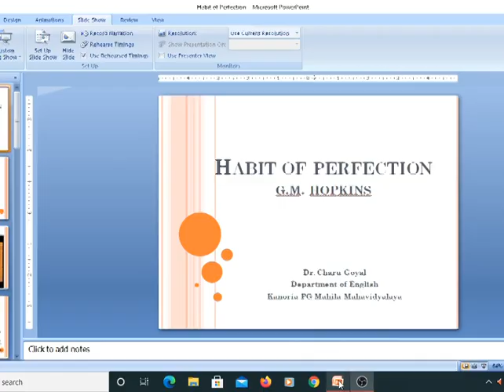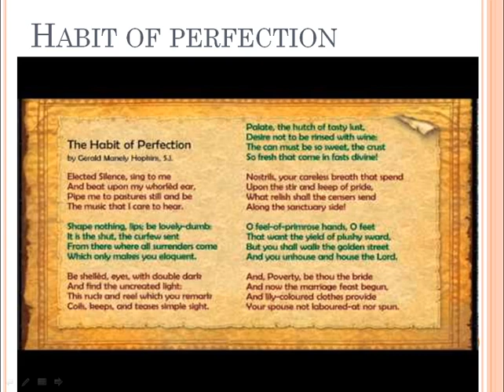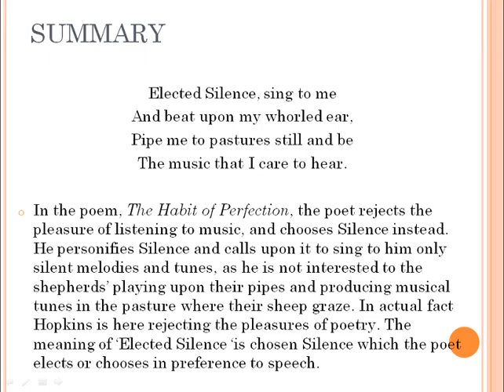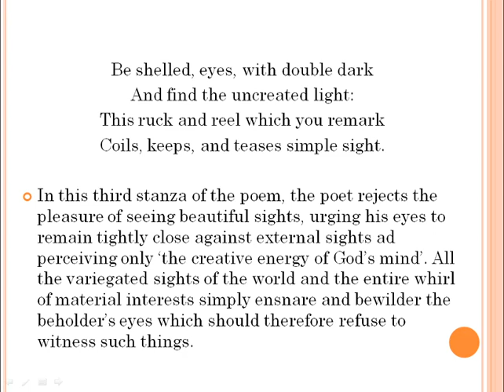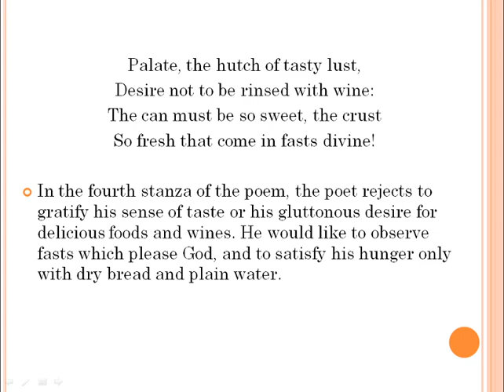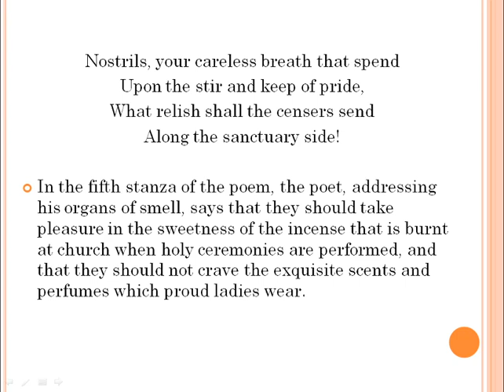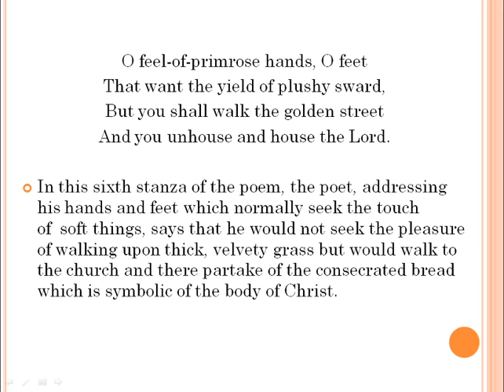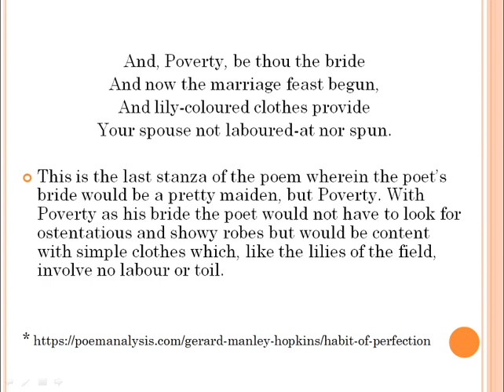Habit of Perfection (BA Part-III)